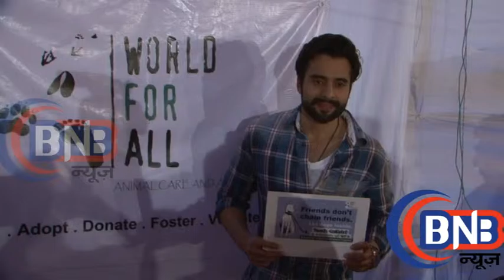Actor Jackie Bhagnani And Siddhant Kapoor At Pet Adoption